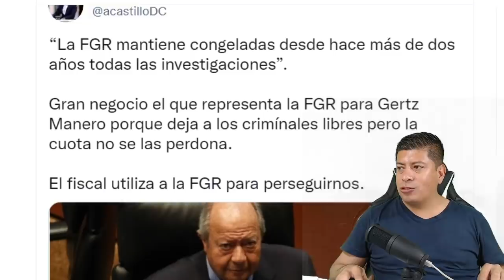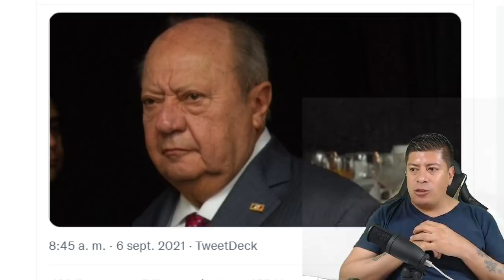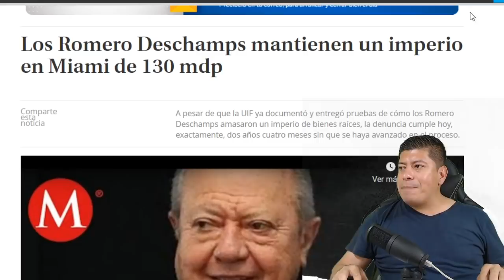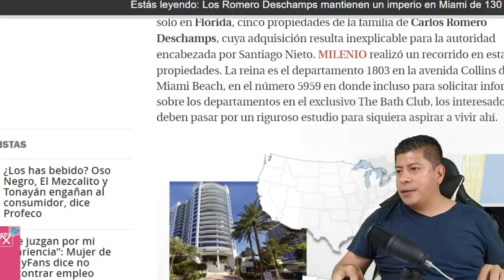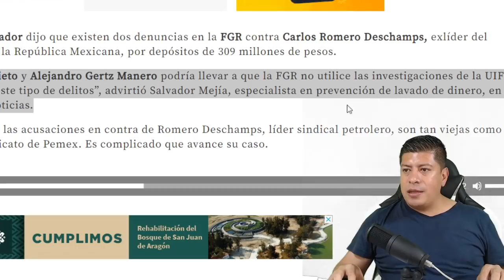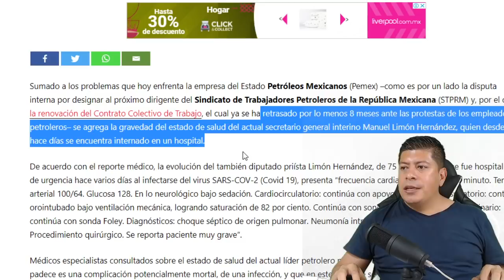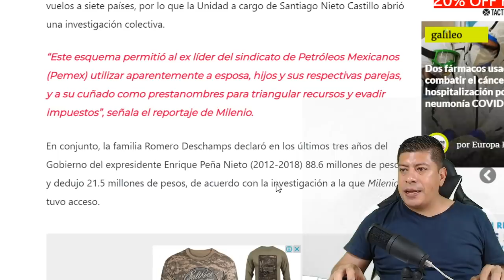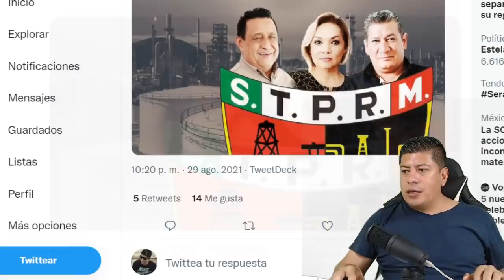¡ESTO CAMBIO TODO! GERTZ MANERO PARECE LE ANDA HACIENDO EL PARO A ROMERO, LA MARIONETA DELICADA